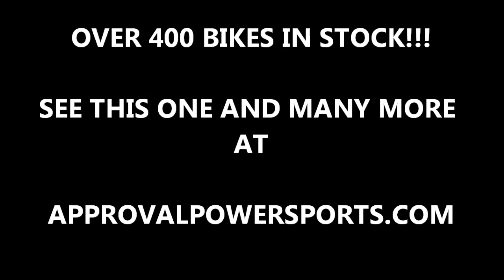2009 used honda trx680 4x4 atv for sale u1958